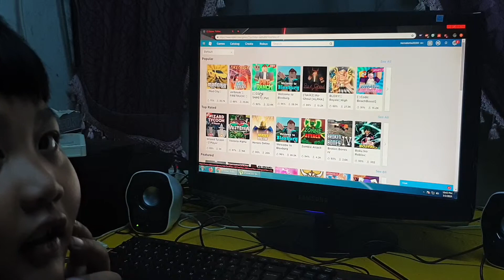Hazimgamertv Roblox Jailbreak